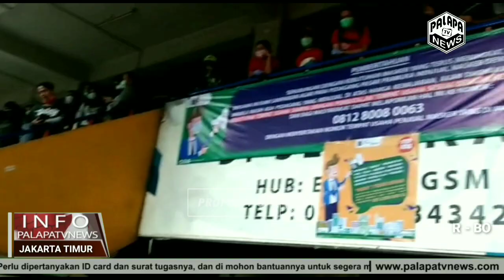Sidak Penjualan Alat Kesehatan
Jajaran Polres Metro Jakarta Timur Di pasar Pramuka